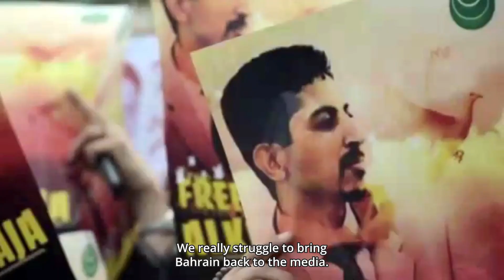The forgotten Human Rights Defenders of Bahrain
Nedal Al-Salman fights for human rights in her native Bahrain. She works in Bahrain Center for Human Rights, which is the only independent human rights organization in the country. After the events of Arab spring, the international community has largely forgotten Bahrain.